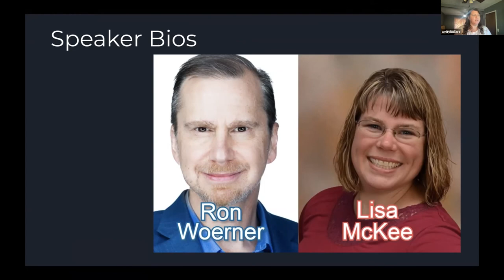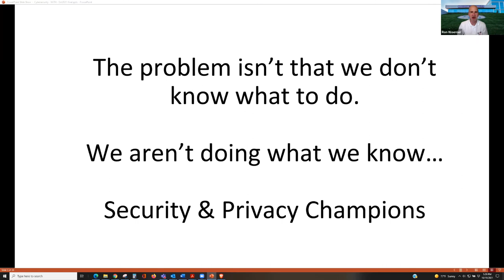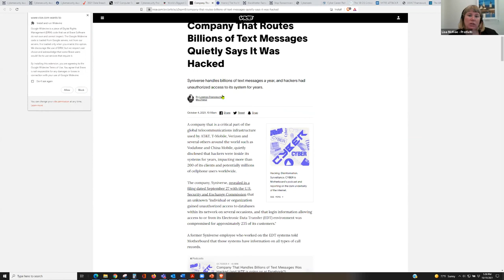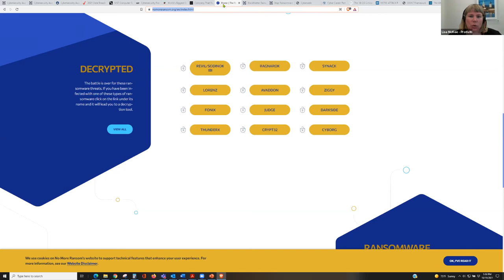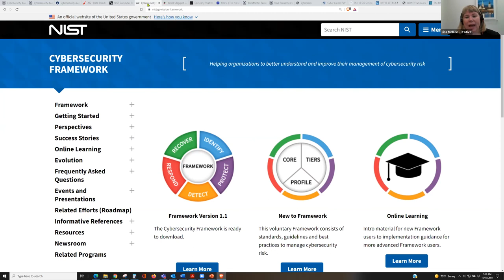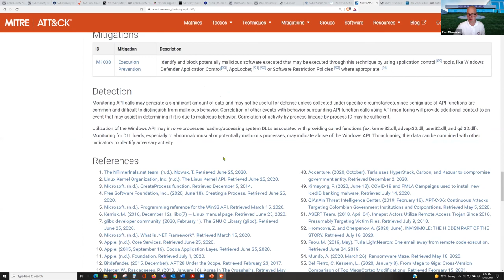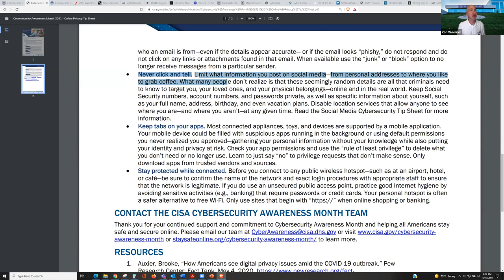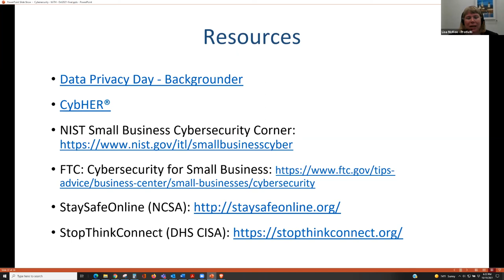Cybersecurity Tools for Your Online Safety Toolkit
October is National Cybersecurity Awareness Month. In this session, you’ll learn the simple steps we can all take to be cyber safe. The line between our online and offline lives is indistinguishable. In these tech-fueled times, our homes, societal well-being, economic prosperity and nation’s security are impacted by the internet. If everyone does their part – implementing stronger security practices, raising community awareness, educating vulnerable audiences or training employees – our interconnected world will be safer and more resilient for everyone.

Lisa McKee, CISA, CDPSE, PCIP is a Sr. Manager of Security and Privacy solutions at Protiviti. She has nearly 20 years of IT industry experience in Cybersecurity, Information Technology, Vendor Management, Privacy, US and International Data Privacy Laws, Software Development, IT Audit, Compliance, PCI, Risk and Governance. Lisa assists companies conducting security assessments, implementing privacy and compliance programs and managing PCI oversight. She is a highly regarded consultant in the Midwest IT industry and a regular featured speaker at (ISC)2, ISACA, NEbraskaCERT, F2F Interface, ASC X9 and IIA. Lisa is also a member of the IAPP National Privacy Engineering Advisory Board and passionate about privacy and security.

Ron Woerner, CISSP, CISM has over 20 years of IT and Security experience and is a noted consultant, speaker and writer in the Security industry. As President and Chief Security Evangelist at Cyber-AAA, he works as a Security Consultant delivering awareness, performing security risk assessments and advising small, medium, and large organizations. Ron established the Cybersecurity